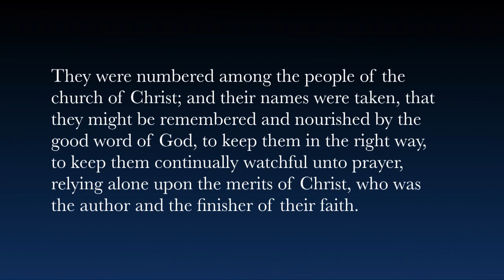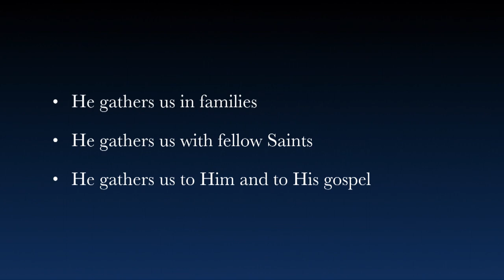Strength and Safety Through Gathering | Stephen W. Owen | 2018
Elder Stephen W. Owen speaks on how we can experience strength and safety as we follow the Lord's guidance to gather together often with our fellow saints.

This speech was given October 23, 2018.

"Brothers and sisters, you are an impressive sight. I commend you for taking the time from your busy schedules to participate in this devotional. Members of The Church of Jesus Christ of Latter-day Saints have a strong tradition of gathering together to be uplifted and inspired. The semiannual general conference we enjoyed earlier this month is a good example.

For more than 130 years, the Church’s general conferences were held in the Salt Lake Tabernacle, which seats about 6,000 people. In 1996, President Gordon B. Hinckley noted that the Tabernacle was getting too small to accommodate those who wanted to attend conference. That is when President Hinckley announced plans to build the 21,000-seat Conference Center.1 Why go to all that trouble—especially with technology emerging that would allow general conference to reach more and more people in their homes? Well, it seems that gathering is important to the Lord. As President Hinckley later said:

The building of this structure has been a bold undertaking. We worried about it. We prayed about it. We listened for the whisperings of the Spirit concerning it. And only when we felt the confirming voice of the Lord did we determine to go forward.2

Now we can hardly imagine general conference without the Conference Center. Any of you who have attended general conference know that there is something powerful about being in the Conference Center with 21,000 other Latter-day Saints—just as there is something powerful about this gathering at today’s devotional.

Clearly, both general conference and BYU devotionals are about more than just receiving a spiritual message. If that were their only purpose, the speakers could simply prepare their messages and have them published. But part of what makes general conference and BYU devotionals so meaningful is that they involve gathering—in the Conference Center, here in the Marriott Center, and in many locations worldwide.

I also find it interesting that the Church’s revolutionary PathwayConnect program, which uses the internet to bring the blessings of education to people around the world, includes weekly gatherings at a local Church facility in addition to online coursework. These gatherings are considered a vital part of PathwayConnect—and many students report that they are their favorite part.3

I believe something powerful happens anytime we gather as God’s covenant people anywhere in the world, no matter how many people the gathering may include. That power can be difficult to describe, but perhaps these words of the Savior explain it best: “Where two or three are gathered together in my name, there am I in the midst of them” (Matthew 18:20).

Our Father in Heaven wants to gather us because there is great strength and safety in gathering. He has said “that the gathering together upon the land of Zion, and upon her stakes, [is] for a defense, and for a refuge from the storm” (D&C 115:6). “[I will] gather you,” He has promised, “as a hen gathereth her chickens under her wings, if ye will repent and return unto me with full purpose of heart” (3 Nephi 10:6).

The adversary, on the other hand, seeks to isolate us and divide us, because just as gathering brings strength and safety, division brings weakness and danger.

President Russell M. Nelson recently put the topic of gathering on all of our minds when he spoke to the youth—and then again to the women—of the Church about the latter-day gathering of Israel. He called it “the most important thing taking place on earth today.” He said, “Nothing else compares in magnitude, nothing else compares in importance, nothing else compares in majesty.”4

In the spirit of President Nelson’s stirring words, today I would like to explore with you three ways in which the Lord gathers His people:

He gathers us in families.

2. He gathers us with fellow Saints.

3. He gathers us to Him and to His gospel.

Gathered in Families
First, we gather in families. It is true that we all “work out [our] own salvation” before the Lord Jesus Christ (Philippians 2:12; Mormon 9:27). Most of the covenants we make are personal, between an individual and God."